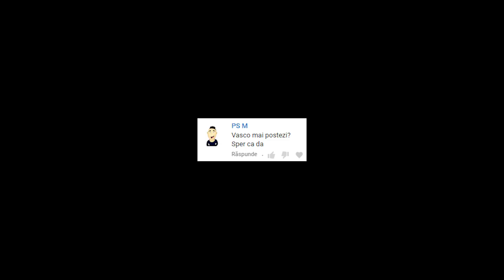ADEVARATUL MOTIV PENTRU CARE NU MAI SUNT IN 5GANG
Ne vedem la următorul videoclip.